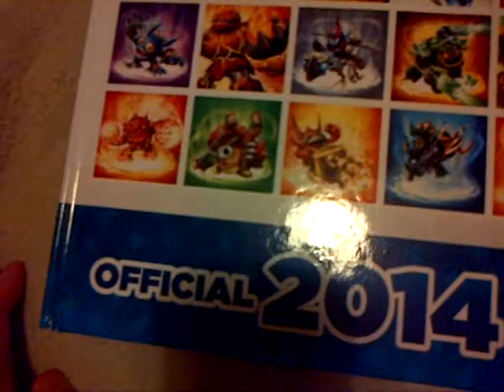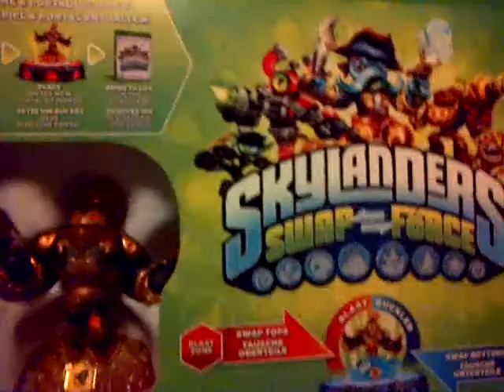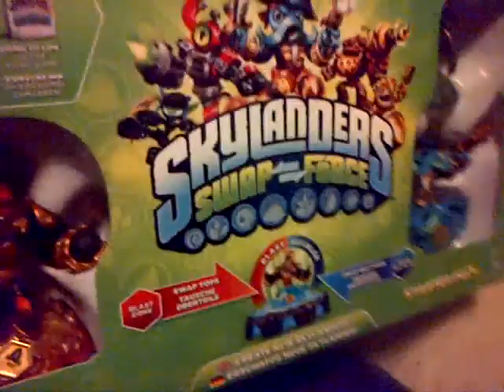skylanders christmas 2013 unboxing